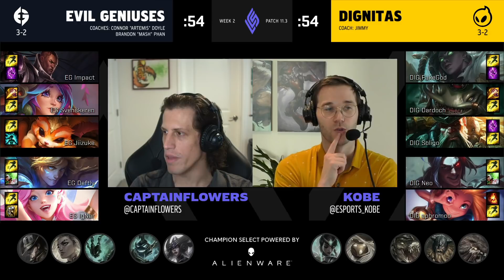Evil Geniuses vs Dignitas | Week 2 Day 3 S11 LCS Spring 2021 | EG vs DIG W2D3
DIG vs EG W2D3 S11 LCS 2021 Spring/Summer - Dignitas vs Evil Geniuses Game 1 lol eSports NA LCS 2021.
LoL eSports S11 LCS Regular Split 2021 - EG vs DIG League of Legends NA LCS 2021 Evil Geniuses vs Dignitas VOD 1080p Full HD.
Third match of the day - Evil Geniuses vs TSM best of 1.
DIG vs EG W2D3 full game in HD 1080p.

Evil Geniuses Line-up:
Impact - Top Gnar
Svenskeren - Jungle Lillia
Jiizuke - Mid Lucian
Deftly - ADC Ezreal
Ignar - Support Seraphine

Dignitas Line-up:
FakeGod - top Gangplank
Dardoch - jungle Kayn
Soligo - mid Zoe
Neo - ADC Senna
Aphromoo - Support Tahm Kench

Patch: 11.3 - Season 11
Game date: 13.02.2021 | 02/13/2021 | February 13th 2021
Game place: online
Casters: Captain Flower and Kobe